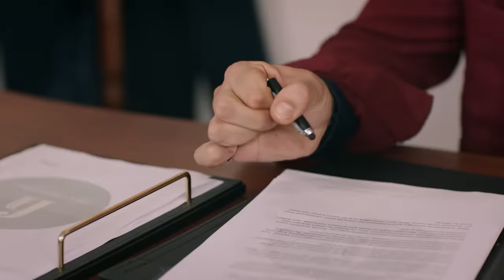Halil'in kıskançlık krizi | Rüzgarlı Tepe 31. Bölüm